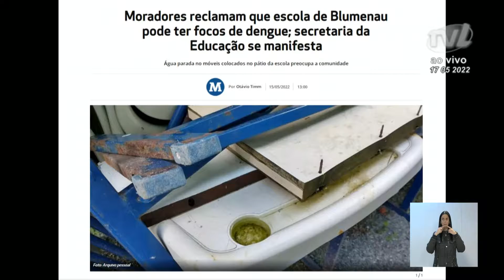Pronunciamento Vereador Professor Gilson de Souza - 17/05/2022